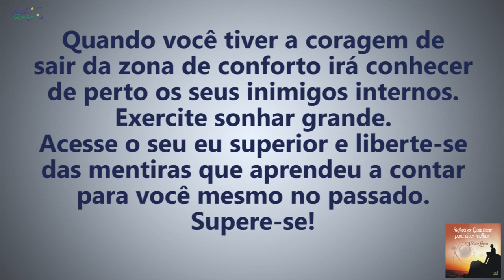Coaching Quântico 079: Saiba Como Alcançar a Superação | Wallace Liimaa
✭✭✭✭✭  Saiba Como Alcançar a Superação. Nesse vídeo abordo a importância de ativar novas químicas cerebrais para alcançar o potencial de si mesmo. Assista já!